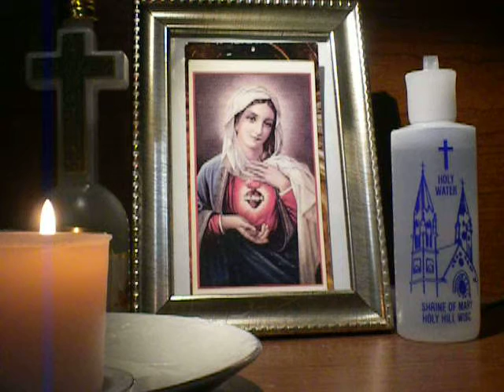874/2000 AVE MARIA(in silence)/Holy Spirit/cover